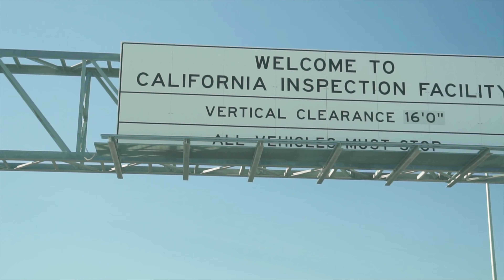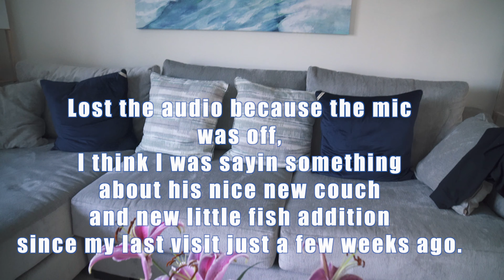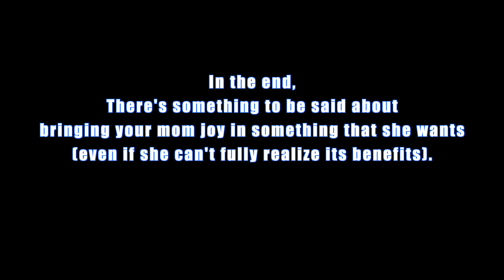SOME things are just worth doing.....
It was all worth it.  Home of the Lakers, The Staples Center, the Beach, and my mom's reaction to her birthday gift and making the trip for her 70th Birthday.

There's not much these days that i'm not doing after giving it some good energy and thought.  After doing it or accomplishing your goal, most of the time you think to yourself and say,  "that was worth doing."  And that's today's point.  No matter the hurdles in front of you or the doubt at hand, some things are just worth doing.
It's been a while since i've been back to my home stomping grounds and ran around the city so this one is kind a pure vlog based around my mom's birthday.

                  Roral Ceef - sun ray falls

for more music, pics, bio

Gear I use to make these videos:

Sony a6500
Sony 16-70mm f4
Sigma 16mm f1.4
Pro Master Variable ND filter
Rode VideoMic NTG
Rode Video Micro
Go Pro Hero 7
Benro Aero 7 travel tripod with fluid head
Peak Design Everyday 20L Camera Bag